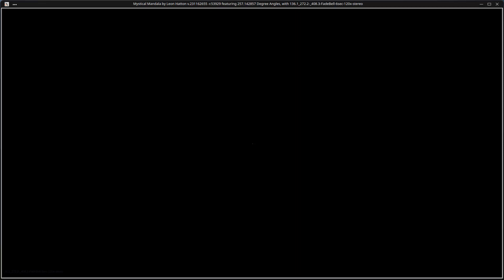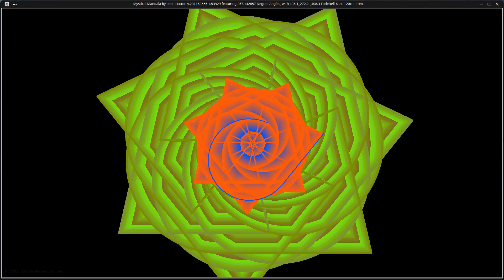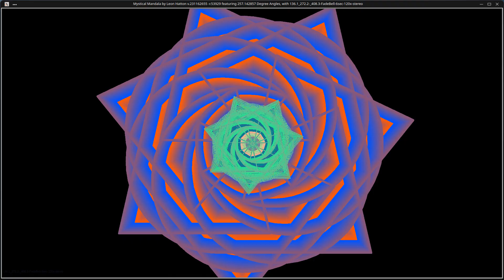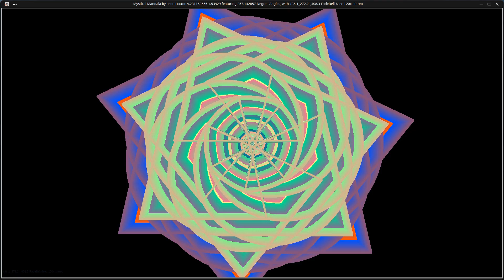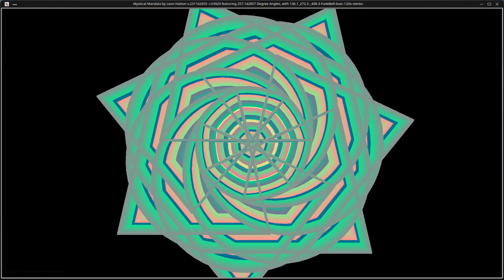Mystical Mandala featuring 257 Degree Angles, with 408.3 Hz Chakra Bell